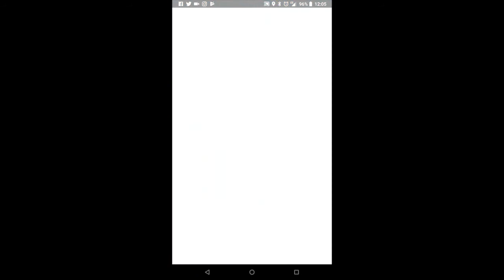Pokemon Go Raid Boss Tyranitar 2 Man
- Lv 38 and Lv 34 accounts
- No weather boost (Sunny weather gameplay)
- 6 Machamps each
Lv 38 has break point max Machamps (all 15atk)
Lv 34 has 4 lv 36, 2 lv 25

SOFTWARE
iMovie 11'

SPECIAL THANKS
To all the locals that allow me to record

SHIFTMETAGAME